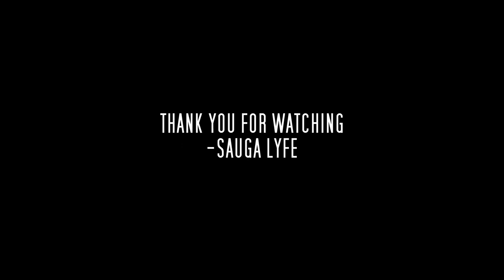Ying Yang Twins MUSIC COMPILATION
0:00 Ying Yang Twins - What's Happenin' (feat. Trick Daddy)
0:05 Ying Yang Twins - Wait (The Whisper Song)
0:10 Ying Yang Twins - Shake (feat. Pitbull)
0:15 Ying Yang Twins - Salt Shaker (feat. Lil Jon & The East Side Boyz)
0:20 Ying Yang Twins - Naggin'
0:25 Ying Yang Twins - Dangerous
0:30 Subscribe